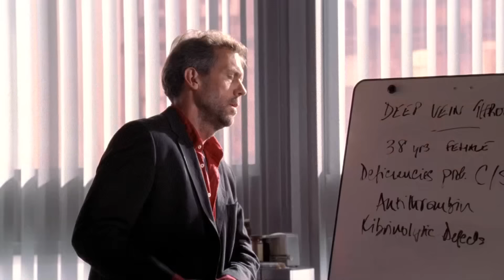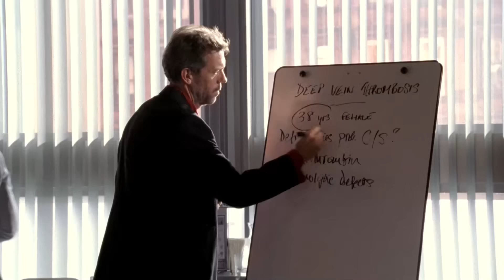"It's Not The Alcohol!" | House M.D..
After a woman collapses, her son insists that it wasn't because of the alcohol he gave her, but something much more serious.

From "The Socratic Method" (Season 1 Episode 6): When all signs point to a schizophrenic with deadly DVT lying about her alcohol intake, Dr. House is the lone voice of reason. Under the scrutiny of her hyper-vigilant young son, House takes her off all medication and secretly sends Foreman and Chase to search her apartment for clues. Wading through her altered reality to get to the truth and save her life, House discovers that it isn't mom who's keeping the secrets and reality isn't always what it seems.